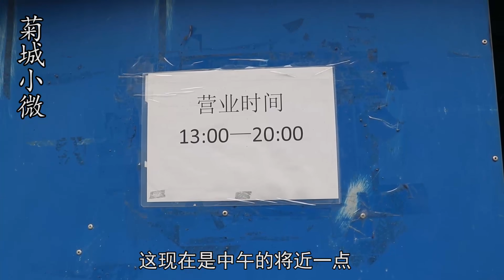南京毒舌老板娘，一言不合就彪脏话，12元一个，顾客挨骂也抢着吃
"我们的目的是分享美味食品的制作过程，所有食材的获取和使用都符合道德和法律原则。" 大家好我是菊城小微